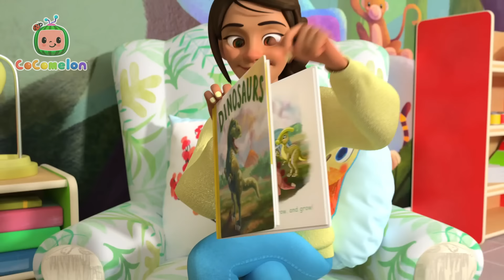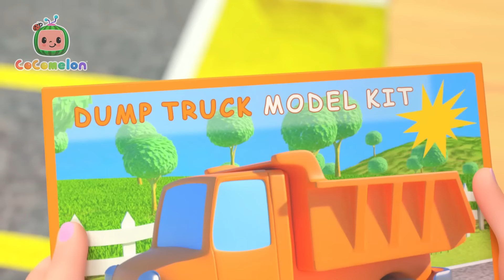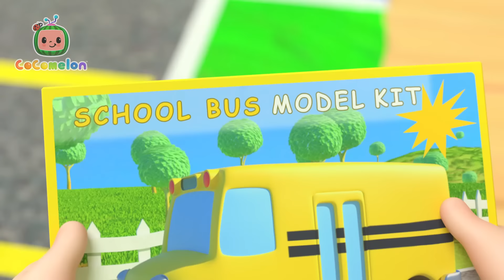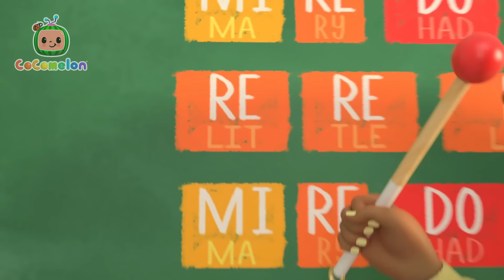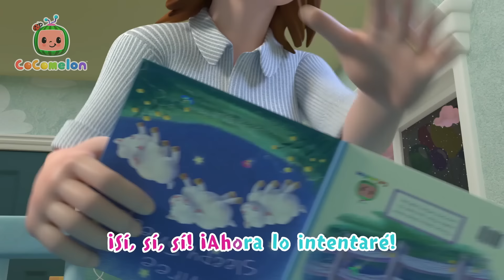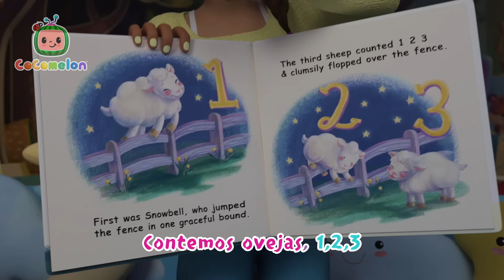La mascota de la clase 🐹 | Canciones Infantiles | Caricaturas para bebés | CoComelon en Español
¡JJ y sus compañeros de clase recibirán una nueva mascota de clase! ¿Qué es?

PRELUDIO
Maestra: (00:02) ¿Nuestra mascota dónde puede estar?
Bebés: (00:08) ¿Ella hoy vendrá,  para jugar?
Dinosaurio: (00:13) ¿Nuestra mascota…?
Bebé:  (00:16) ¿…dónde puede estar?
Bebés: (00:18) Nos sentaremos, y esperamos,
  Por nuestra…¡Yelibín!

Maestra: (00:35) ¡Sí!...

CORO
Bebés: (00:35) Un hámster es, su nombre es Yelibín,
  muy suave es su piel, y chilla junto a tí.
  Un hámster es, su nombre es Yelibín,
  Con sus pequeñas patas, nos hace muy feliz.

ESTROFA 1
Papá/Maestra:(00:59) ¿Saben quién es ella? Ama correr y su rueda hacer girar
Todos: (01:08) Ella rueda y rueda, rueda y rueda, corre sin parar.

Arcoíris: (01:03) ¡Sí!...

CORO
Bebés: (01:18) Un hámster es, su nombre es Yelibín,
ESTROFA 2
Bebé:  (01:42) ¿Saben quién es ella? Ama correr y su rueda hacer girar
Gatita:  (01:46) Ella rueda y rueda, rueda y rueda, corre sin parar.

CORO
Todos: (02:01) Un hámster es, su nombre es Yelibín,

🎵Canciones de este video🎵:

00:00 La mascota de la clase
02:39 El Baño
05:14 Mary tenia un corderito
08:02 Se hace así
10:23 El puente se va a caer
12:41 El Desayuno
15:04 La playa
17:45 Lilas Margaritas
20:10 La hormiga y el saltamontes
22:46 Ya llegamos
25:18 Un pastel
27:41 Los Dinosaurios
30:41 El campo
33:39 Auto de color
37:56 Hickory Dickory Dock
41:02 La bicicleta
44:19 Lavemos el auto
46:40 Las ruedas de bus van
50:12 El Almuerzo
53:18 Estrellita dónde estás
56:17 Canción para sanar
59:47 Dónde estoy
1:01:36 Ya llegó la navidad
1:04:08 A nadar
1:06:42 Cabeza, hombros, rodillas y pies
1:09:32 Cumpleaños feliz
1:11:42 Mi perro, Bingo
1:14:21 La tortuga y la liebre
1:18:03 El baile animal
1:20:57 A la escuela iré
1:23:47 La canción de la risa
1:25:54 Los tres cerditos
1:29:05 La canción de la música
1:32:25 Lluvia vete ya
1:35:01 El invierno
1:37:40 La marcha de las hormigas
1:41:36 Por favor y gracias
1:44:42 Hora de dormir
1:48:28 El viejo MacDonald tenía una granja
1:50:59 Vamos a ver el béisbol
1:53:51 La canción del hola
1:56:56 Lubilú
1:59:27 Canción de la siesta